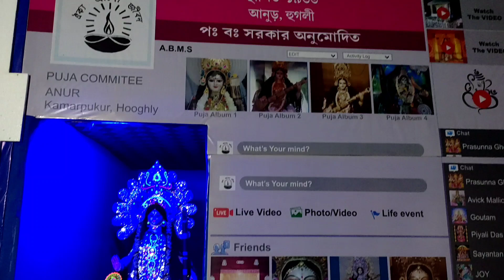saraswati puja dance performance || saraswati pujor dance video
ghoshmamata1997/